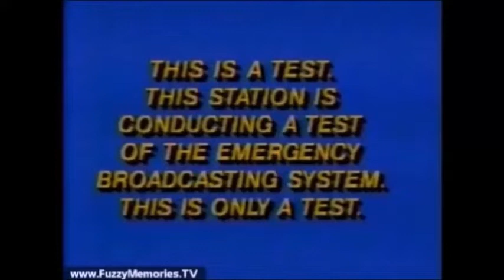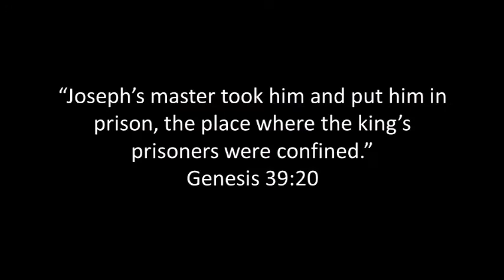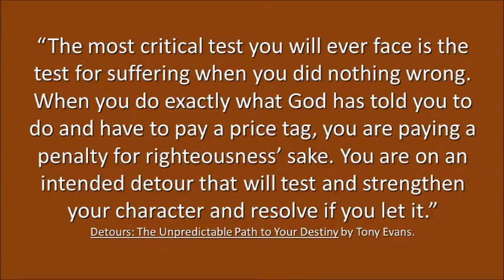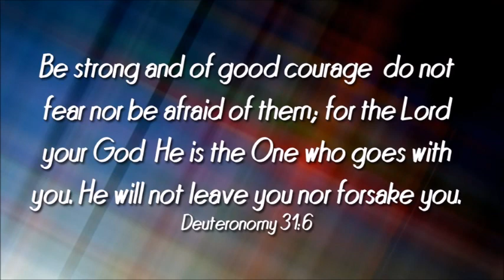This Is A Test, This Is Only A Test: Video Devotional By Dr. Rick Mandl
Pastor Rick looks at Joseph's story in Genesis 39 and talks about what happens when our faithfulness to God results in suffering for us.